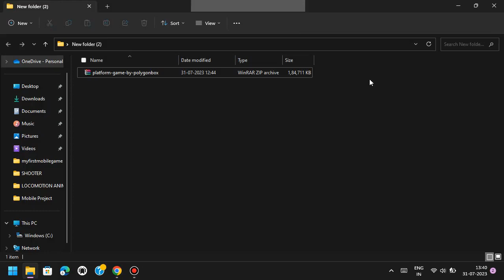my first unreal engine game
this is my first game

this is not game project file , this is packaged game

i created this game by using blender , unreal engine , gimp and audacity

this game is for windows 64bit